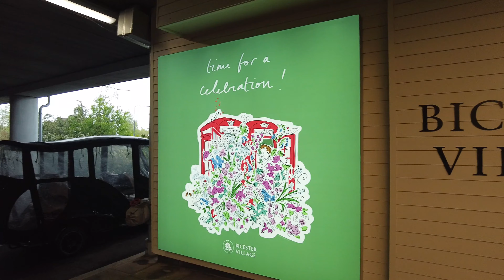🛍️🚶‍♀️ Unleash the Ultimate Shopping Extravaganza at Bicester Village Outlet Stores! 🛍️🚶‍♂️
Welcome to the shopaholic's paradise - Bicester Village! 🎉 Join us on an exciting walking tour through this renowned outlet village, where top fashion brands and luxury labels await at irresistible discounts. We'll guide you through the charming streets, lined with elegant boutiques and stylish storefronts, as we explore the latest trends and exclusive collections. From haute couture to designer accessories, prepare to indulge in an unforgettable shopping spree! 🛒💄

🛍️💎 Discover Top Designer Stores and Hidden Gems 🛍️💄

As we traverse Bicester Village, we'll take you inside the most sought-after designer stores, where you can find coveted pieces from world-famous fashion houses. Explore the latest runway styles at Gucci, Prada, and Burberry, or hunt for unique finds at niche boutiques offering up-and-coming labels. With each step, you'll uncover exclusive deals and discover your own fashion treasures. 💍👜

🏬👠 Retail Therapy with Unbeatable Discounts 🏬👗

Get ready to embrace the thrill of retail therapy as we explore Bicester Village's incredible discounts! From high-end apparel to top-quality accessories, our walking tour will lead you to hidden deals and extraordinary bargains. Whether you're a fashion connoisseur or a savvy shopper, Bicester Village promises an unforgettable experience you won't want to miss! 💃💰

🍴🥂 A Culinary Journey in Bicester Village 🍰🍹

But wait, there's more to indulge in! As we take a break from shopping, we'll savor a culinary journey at the village's gourmet restaurants and charming cafes. From delectable desserts to international cuisines, treat your taste buds to a delightful dining experience amidst the shopping extravaganza. 🍽️🍷

Join us on this fabulous shopping adventure and discover the retail wonderland that is Bicester Village! 🎥🛒